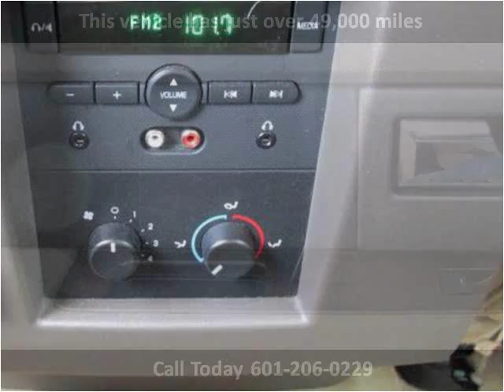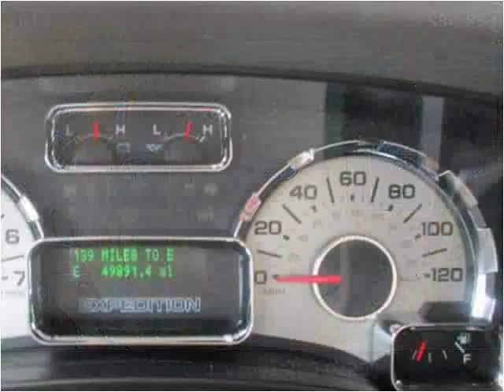2014 Ford Expedition Used Cars jackson ms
This 2014 Ford Expedition is available from Swain Automotive.